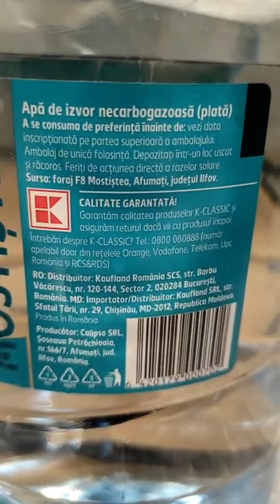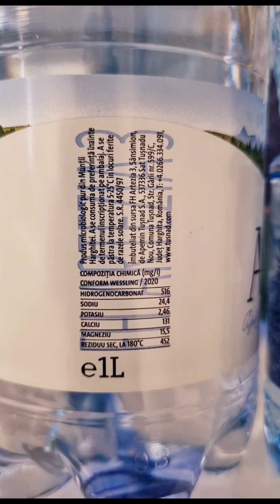CUM CITIM ETICHETA-Cum alegem apa pentru bebeluși copii și adulți 💎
RETELE SM